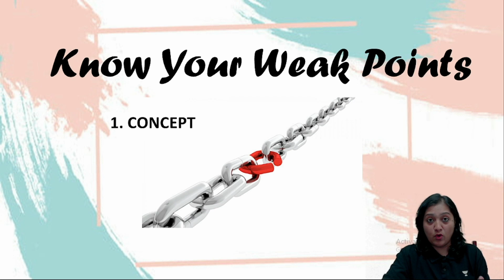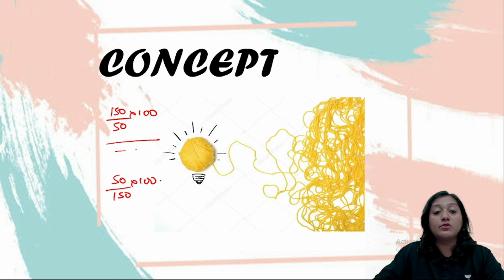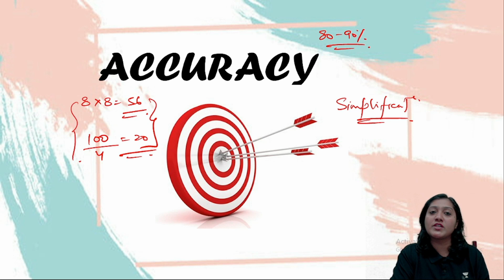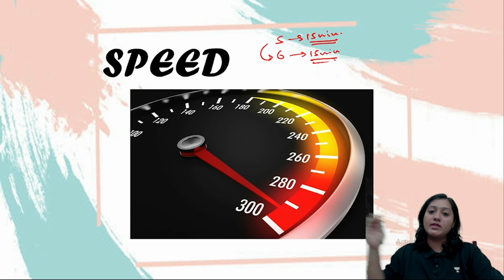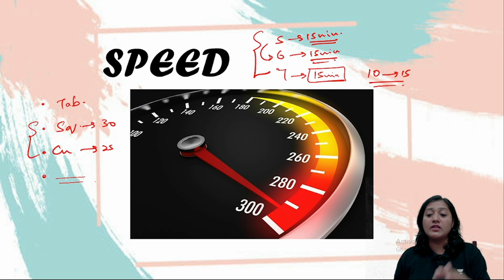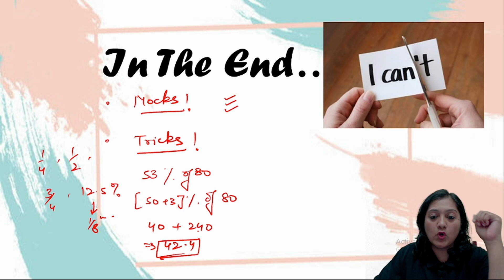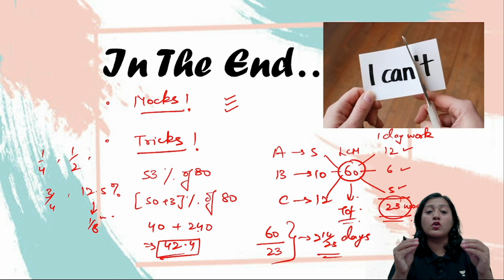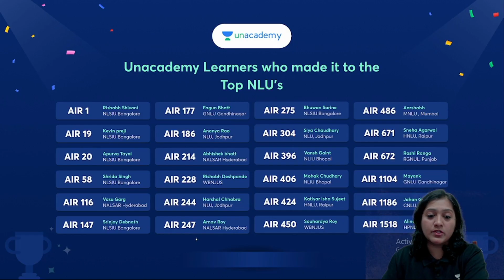CLAT 2023- No time left to solve Quants? Purvi Mishra | Unacademy Legal World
Are you often left with little or no time for quantitative aptitude in CLAT? It's one of the common problems faced by many CLAT aspirants. In this video, Unacademy educator Purvi Mishra helps you to overcome the struggle of allocating time for quants.

Points covered in the video:
1. Time management for quantitative aptitude
2. Quick methods to solve quants question

Hacks to crack LLB and LLM are a series of videos that are aimed at making exam preparation easy. Especially for law entrance exams like CLAT, AILET, and DU LLB entrance.